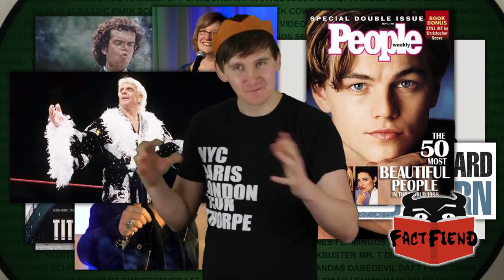Leonardo DiCaprio Lost a Beauty Contest to an Angry Drunk Dwarf (The Sexiest Man Alive)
Leonardo DiCaprio is a beautiful man. However, not beautiful enough for the public to vote him as People magazine's most beautiful person. That honour instead went to an angry drunk dwarf.

Videos:
Howard Stern (1994–2005)